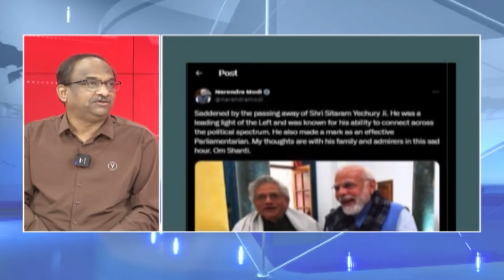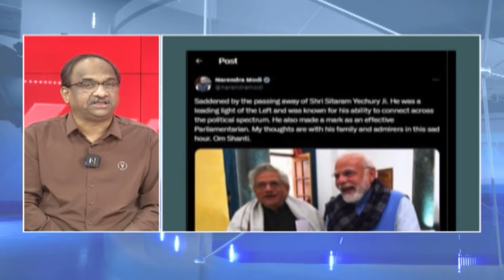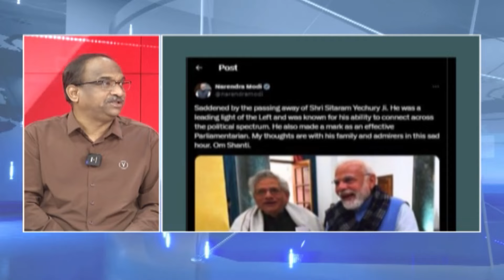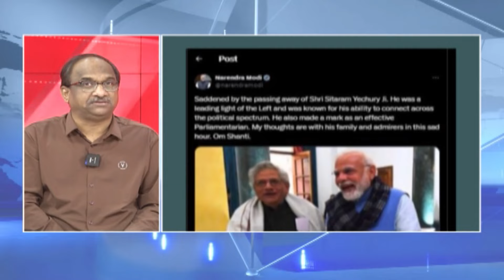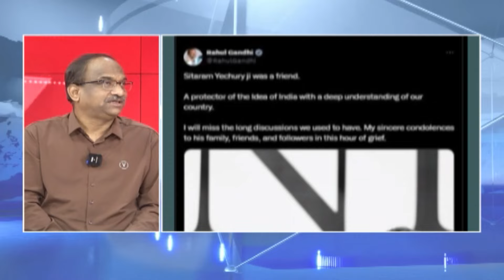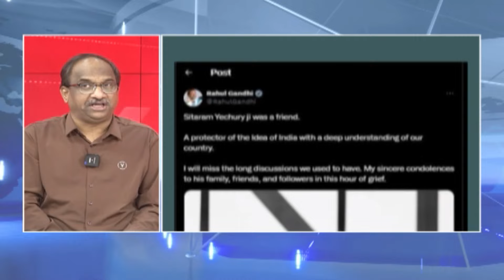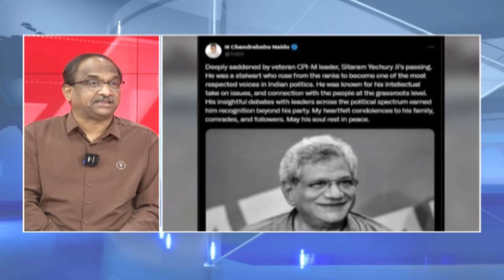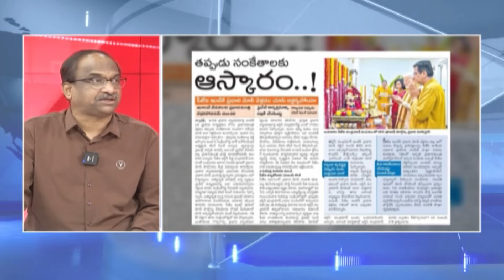రాజకీయాలు: తాజా ఎపిసోడ్-234 || APPolitics TelanganaPolitics Episode-234